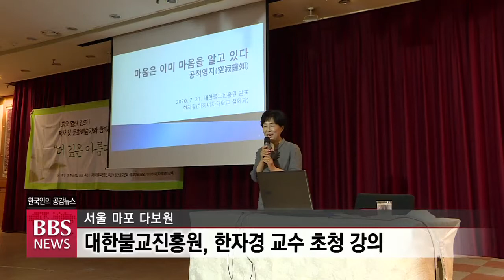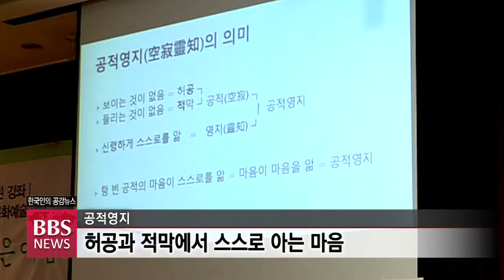[BBS뉴스] 코로나시대 간절한 마음공부 ‘공적영지’...“고요히 깨어있자”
대한불교진흥원이 코로나19 사태의 장기화로 더욱 불안하고 초조해진 현대인들의 본래 마음자리를 알아보는 시간을 마련했습니다.

강사로 나선 이화여대 철학과 한자경 교수는 감각기관으로 대상만을 쫓지 말고, 고요하지만 깨어있는 본래 마음 즉 '공적영지'에 대한 자각을 강조했습니다.